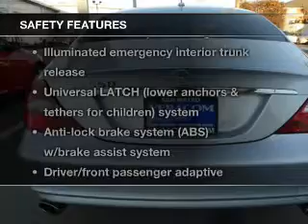2007 Mercedes-Benz CLS-Class - San Mateo CA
Phone:
Year: 2007
Make: Mercedes-Benz
Model: CLS-Class
Trim: CLS550 Coupe 4D
Engine: 8 cylinder 5.5 Liter
Transmission:
Color: Silver
Mileage: 90572
Address:
790 N. San Mateo Dr